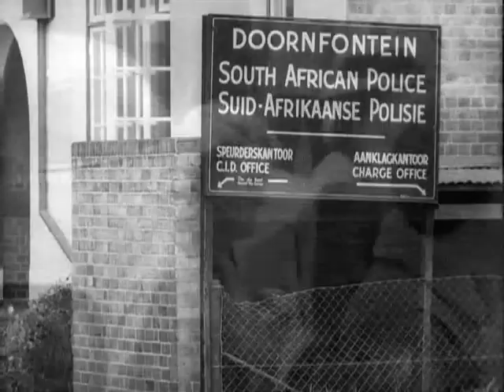Dilemma (1962) 11/11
The anti-apartheid movie was filmed in secret in South Africa and is one of the first attempts to show to the world what was happening in Johannesburg and Soweto.  Our posting this is a part of the OSF Archives "Famous Faces Friday," in celebration of the career of Evelyn Frank.  Every Friday our intrepid band of Archivists posts new and interesting information about one of the famous or infamous actors our Festival has had over the years.
Clips used with permission from director Henning Carlsen.